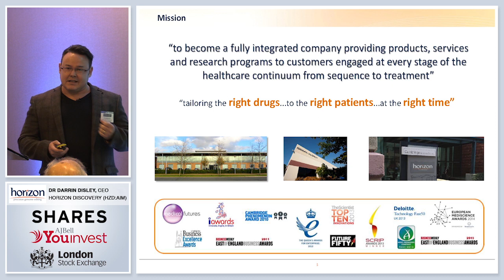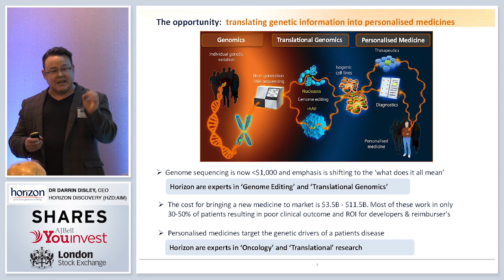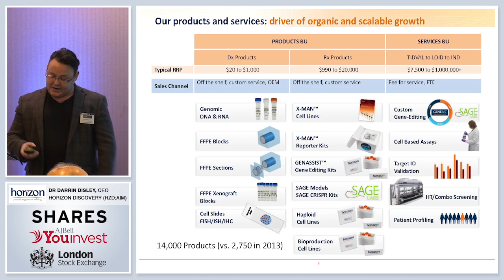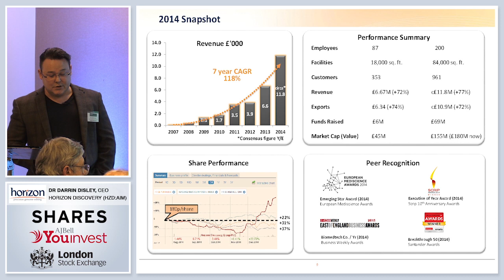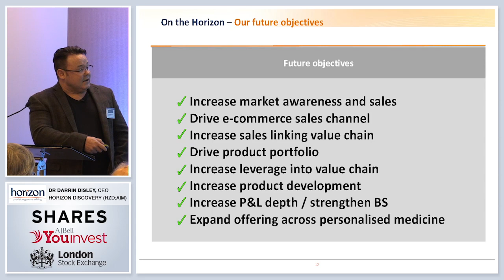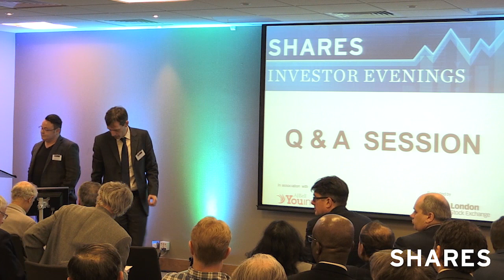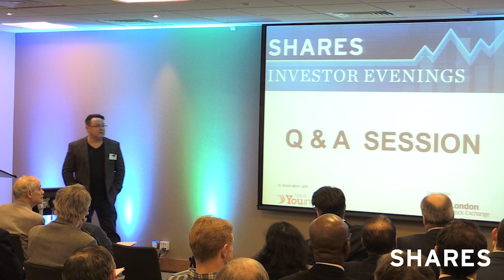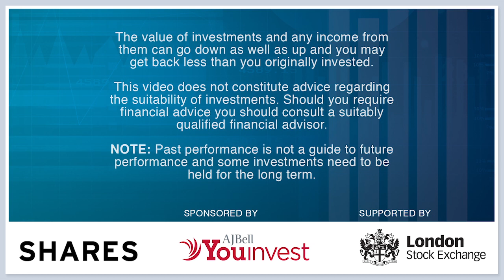Shares Investor Evenings - Horizon Discovery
Horizon Discovery (HZD:AIM)

Horizon has been ranked as one of the fastest growing biotechnology companies in Europe by Deloitte with staff of more than 200 people spread across R&D, operations and commercial functions and accommodated within a 80,000 sq. ft. of state-of-the-art facilities in Cambridge, MA, USA. The company has grown rapidly and now has a customer base approaching 1,000 organisations including major pharmaceutical, biotech and diagnostic companies as well as leading academic research centres. Horizon was named the 2014 European Mediscience Emerging Star Award following its £68.6 million IPO on the AIM market of the LSE and an all-time record for a Life Science company.